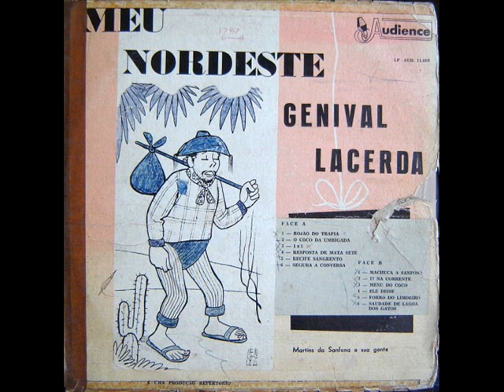GENIVAL LACERDA - SAUDADE DE LAGOA DOS GATOS 1965